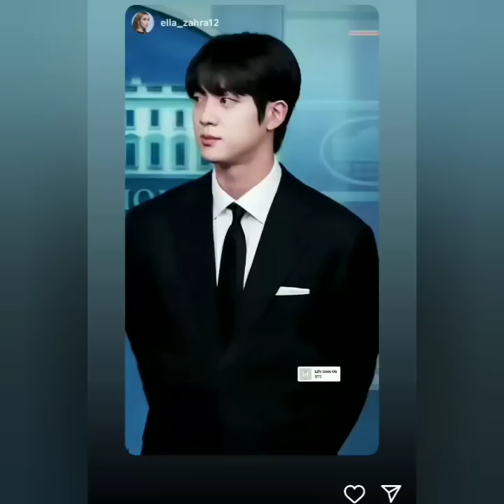STORY AYU TINGTING. RAMA JEE & KELUARGA HARI INI SUPER KEREN BIKIN BAPER